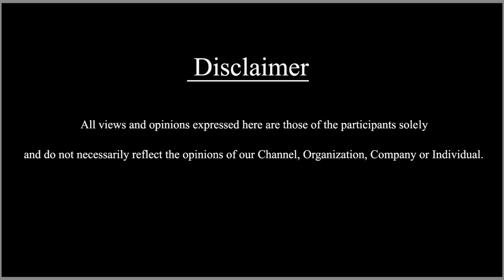ಭರ್ಜರಿ ಹುಲಿ ಡ್ಯಾನ್ಸ್ ಮಾಡಿದ ರಿಷಬ್, ರಾಜ್, ಪ್ರಮೋದ್ ಶೆಟ್ಟಿ !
ಭರ್ಜರಿ ಹುಲಿ ಡ್ಯಾನ್ಸ್ ಮಾಡಿದ ರಿಷಬ್, ರಾಜ್, ಪ್ರಮೋದ್ ಶೆಟ್ಟಿ  ! | SDC WORLD KANNADA